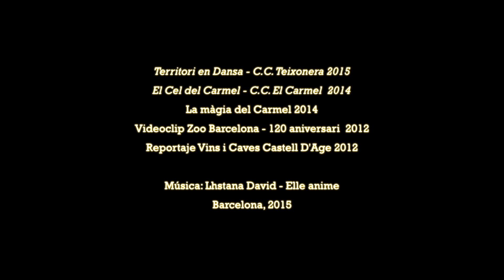WORKS REEL OZZYPIUNTUR 2015 (BOBINA DE TRABAJOS)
Por orden de aparición:
Spot Festival de cine Amposta Fangofest 2014
Videoclip Homenaje Manel - Al mar (Menorca) 2012
Spot Computher Wealthy - El cavernícola te anuncia 2014
Videoclip Ryan Paris - Te quiero más 2010
Videoclip Rumba Alborada - Kon-Fusión 2012
Videoclip Taxonera 2011, 2012, 2013 (Barcelona)
Taxotapa Estrella Damm 2014 (Barcelona)
Spot Concurso Freixenet 2012
Spot Escuela Online 3D Idesigner 2015
O'Limia, el río del olvido - Cortometraje 2009
Territori en Dansa - C.C. Teixonera 2015
El Cel del Carmel - C.C. El Carmel  2014
La màgia del Carmel 2014
Videoclip Zoo Barcelona - 120 aniversari  2012
Reportaje Vins i Caves Castell D'Age 2012

Barcelona, 2015